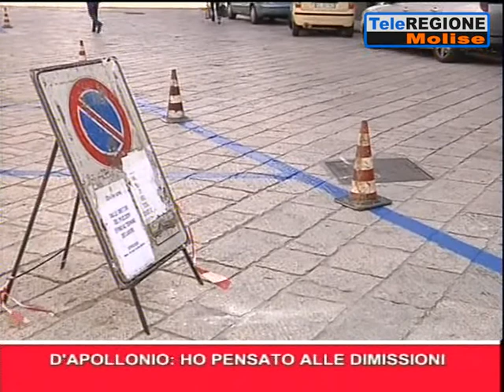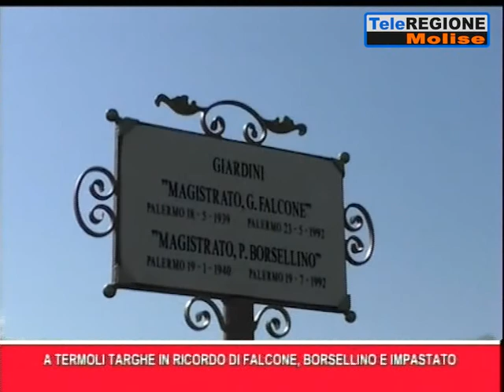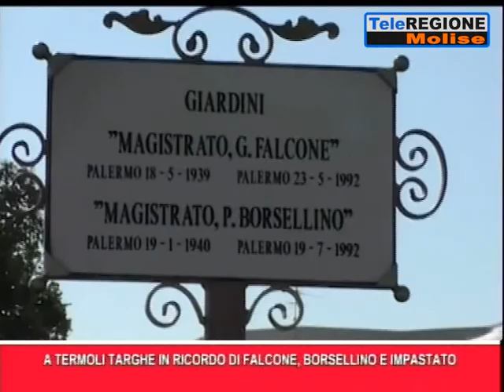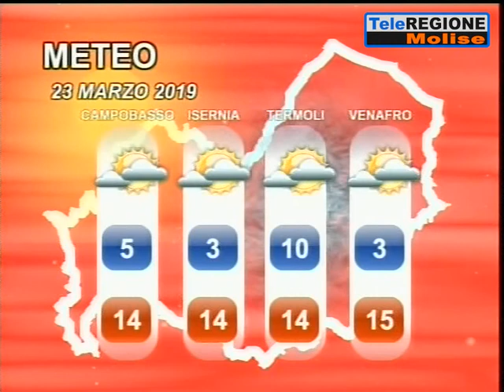Telegiornale ore 14.00 - 22/03/2019